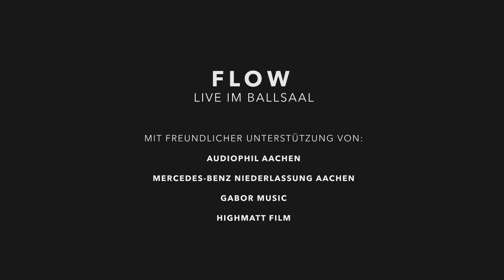FLOW - Human - Ballsaal Aachen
► FLOW
► Mix: Gabor Molnar

Flow - ein Chor der Musikschule Stadt Aachen

Song: "Human" (Music & Lyrics by Rory Graham and Jamie Hartman; Arrangement by Oliver Gies)
Liveaufnahme unserer Konzerte im Ballsaal des Alten Kurhauses Aachen am 3. und 4. Mai 2019

Danke für's Zuschauen. Es war ein unvergessliches Konzert. Wir haben es sehr genossen, ihr auch?